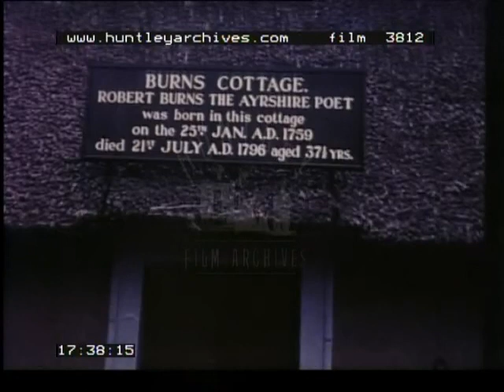A Bus Tour in Scotland in the 1970's. Archive film 3812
A bus trip around Scotland 1970s
Living room with a father, mother and teenage daughter pouring over maps. The border sign for Scotland. Wide panoramic views across the broad dales. A sheep grazes by the roadside. A road winds it's way through the bottom of a valley. Grey Mares Tail waterfall a few miles from St. Mary's loch, and close to a memorial for James Hogg the epic shepherd poet. The ruins of Newark Castle, near Scott's home at Abbotsford. Dryborough Abbey where his remains lie. Grave of Field Marshal Earl Haig. Melrose Abbey. Centre of Kelso a small town in the Borders region of Scotland. Princes Street Gardens in Edinburgh with the floral clock in full bloom. Window shopping in Princes Street, Edinburgh. Entrance to Edinburgh Castle. View of the gun placements and Princes Street beyond. Heart of Midlothian. Greyfriars Bobby on George IV Bridge. John Knox's house on the Royal Mile. Holyrood Palace. George Street, Edinburgh. Princes Street, North British Hotel from Scott Monument. Calton Hill, Edinburgh. Perth with the River Tay. Catherine Glover's home the original fair maid of Perth. Scone Palace just outside Perth. Mountains of Glenshee from hilltop showing the car park at the hill bottom. Glen Clunie following Clunie water to Royal Deeside. All Brig 0' Dee. Invercauld. Lecht road crossing the ladder hills. Culloden, site of the 1749 rebellion with the cottage where the battle raged. Prince Charles Cairn at Glenfinnan. Strathpeffer. Dornock Firth from Strewie Hills. Ben More. Ullapool. Ben Nevis in long shot. Loch Linne. Loch Leven. Glencoe. Dalmally. Chair of Celtic bard, Duncan ban Mc Intyre. Killearn Castle. Loch Etive. Oban harbour with ferry arriving in background. Seal Colony. Killin. The shores of Loch Lomond. Exterior of house where Robert Burns was born. Brig O' Doon. Altar's memorial. Girvan near Glasgow with good shots of harbour. The Galloway coast. Family tour through Scotland which contains several good examples of Scottish scenery and landmarks